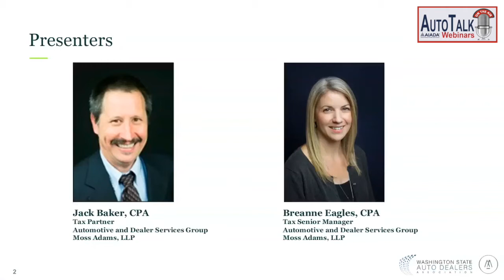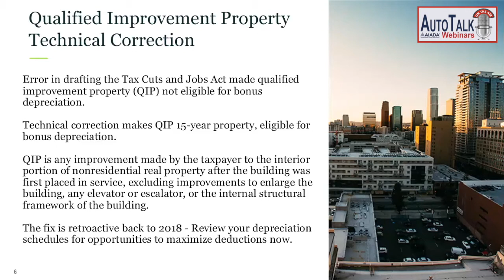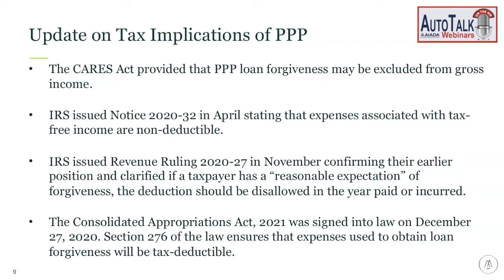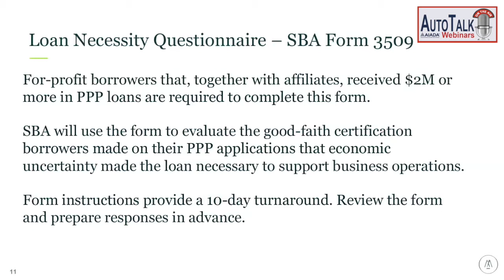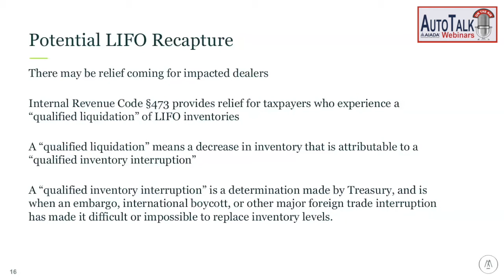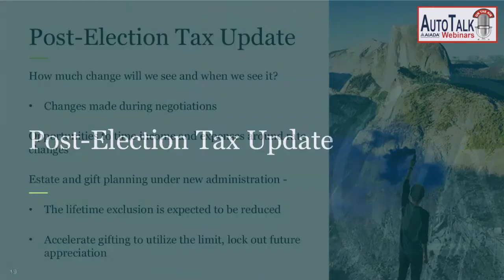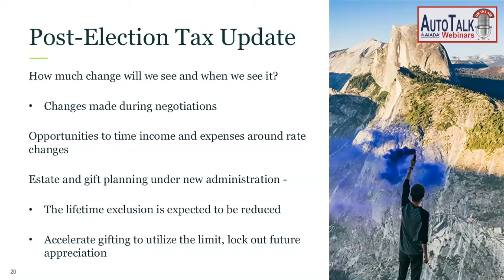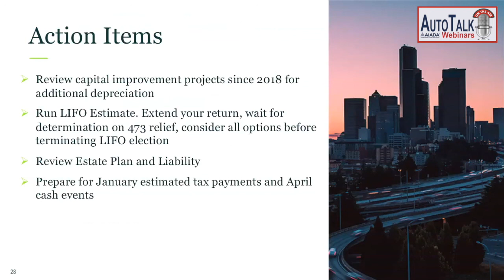AutoTalk S7E01 - Tax Planning for An Uncertain Year End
Presented by Moss Adams